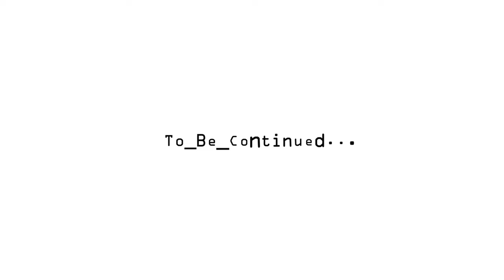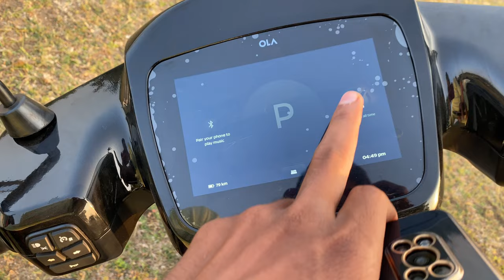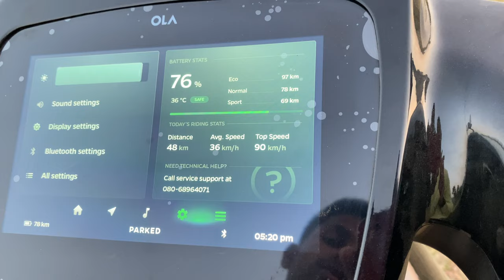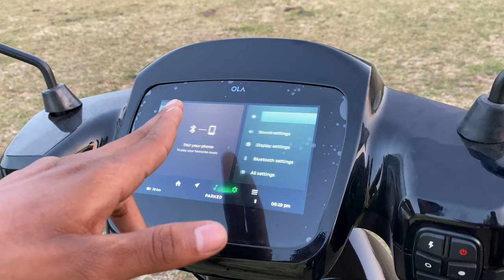MY FIRST VLOG, OLA REVIEW PLEASE SUPPORTING ME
mat dekho koi vlog sada sa vlog h 😭😭
VLOG CHANNEL  AND
 REVIEW OLA SCOOTER

SO KEEP WATCHING MY VIDEO AND SUPPORT ME

Electric scooters are plug-in electric vehicles with two wheels. The electricity is stored on board in a rechargeable battery, which drives one or more electric motors. Electric scooters have a step-through frame.

The electric scooter will come in two variants, electric S1 and electric S1 Pro. Both variants of the Electric scooter feature a similar design that comprises a compact twin-pod headlight with an LED DRL ring, apron-mounted sleek LED indicators, a body-coloured front fender, curvy side panels, a sleek LED taillight, an external charging point at the back, and a split-style pillion grabrail.

The Electric scooter features a 36-litre under-seat storage that can accommodate two open-face helmets. The color palette for the base model includes five options while the Pro variant is available in 10 choices.